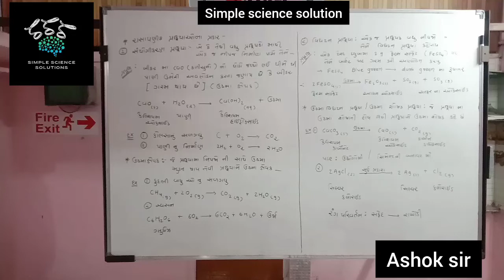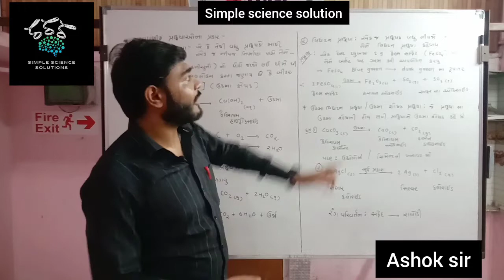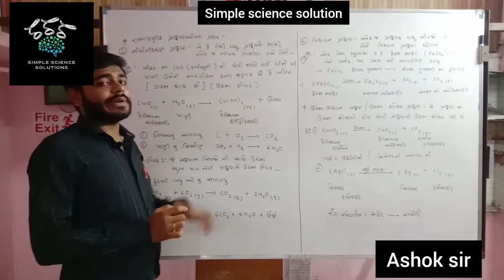std. - 10 science. Ch-1 રાસાયણિક પ્રક્રિયા અને સમીકરણો.Lec - 4 રાસાયણિક પ્રક્રિયા નાં પ્રકાર (ભાગ-1)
Next all topic wise lec. put in playlist soon.

comment down your topic problems.

follow in Instagram also - @simple_science_solutions_sss